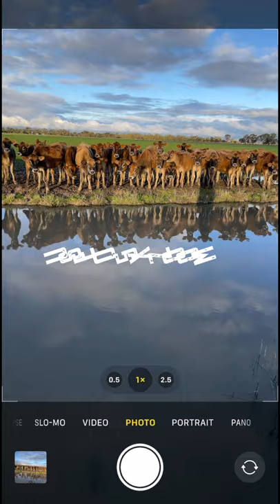How to take Reflection photos with your phone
In this Youtube video you will learn how to take Reflection photos with your phone.
On of the great things about phone photos is that the lens is so small. It makes it very easy for taking reflections photos.